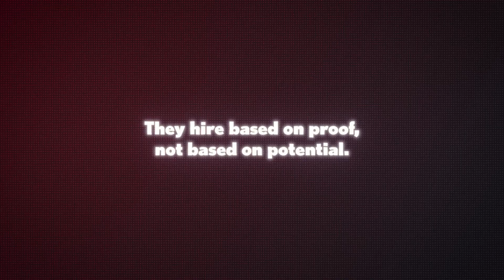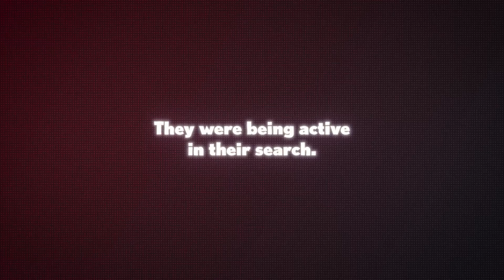If you want to become a software engineer in 2026, Do this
Learn from ex-Microsoft and ex-Amazon software engineers how to land a high-paying developer job